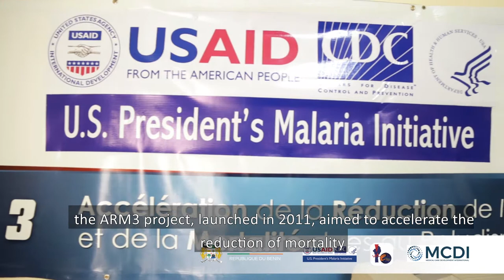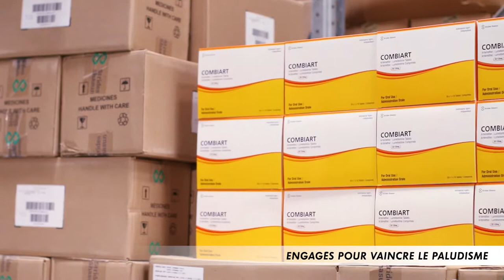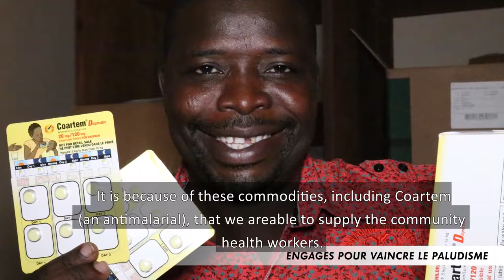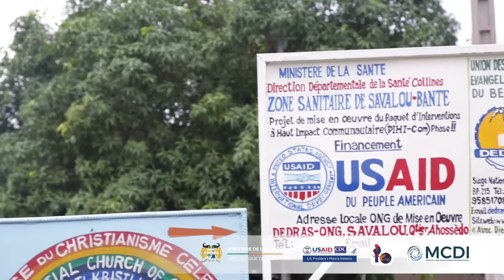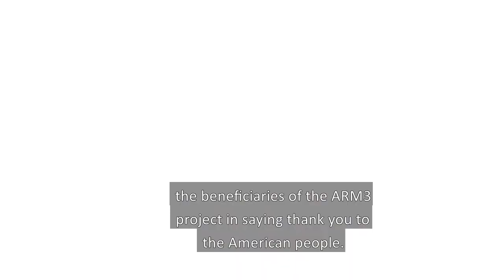Reducing malaria morbidity and mortality in Benin: The ARM3 story [English]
Celebrating the 7 years of success of the Accelerating the Reduction of Malaria Morbidity and Mortality (ARM3) project in Benin, funded by the United States Agency for International Development (USAID) and the President's Malaria Initiative (PMI). ARM3 is managed by Medical Care Development International (MCDI), a US-based global health organization, and works with the National Malaria Control Program of Benin to strengthen their capacities in the fight against malaria. ARM3 began in 2011 and is ending in 2018, having thus far reduced the malaria morbidity rate in Benin from 12% to 1%.

This video is made possible by the generous support of the American people through the United States Agency for International Development (USAID) under Cooperative Agreement AID-680-A-11-00001. The contents are the responsibility of Medical Care Development International and do not necessarily reflect the views of USAID, the President’s Malaria Initiative (PMI), or the United States Government.